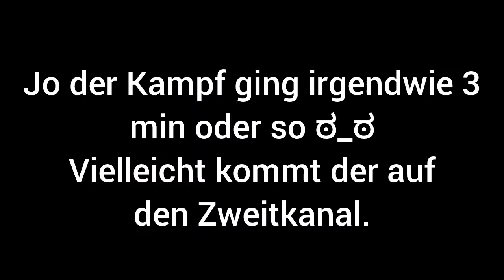Die Buben erleben ein KNOCHIGES und pazifistisches Abenteuer | Undertale #3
Nun nachträgliches Happy Halloween!
Cut und Zeichnungen: ich
Thumbnail: Tom
Endcard: @Teck  :3
Gameplay: /
feat:
@Castro LP
Joakim Karud: Dreams
Undertale:
Sans.
Snowdon Town
Programme:
Krita
YouCut (free Version)
Audacity